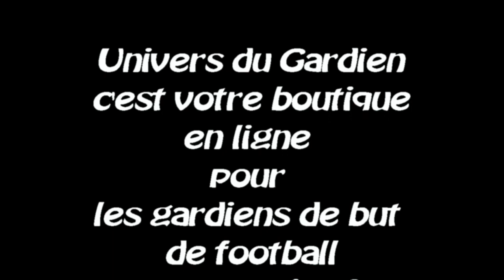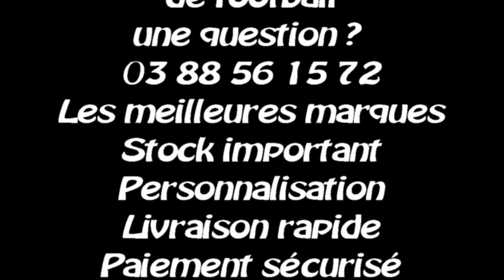Univers du gardien | Uhlsport Ergonomic Absolutgrip+ 2015 | glove review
Présentation des gants de gardien de but Uhlsport Ergonomic Absolutgrip 2015 par votre boutique en ligne des gardiens de but de foot.
Universdugardien.com
PVC env. 60 €